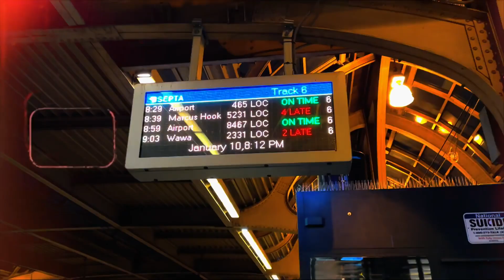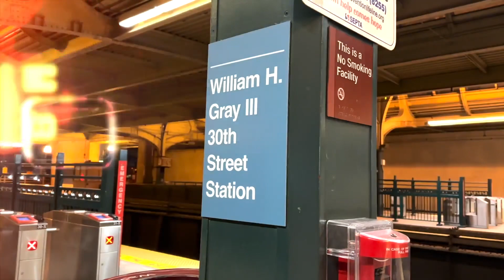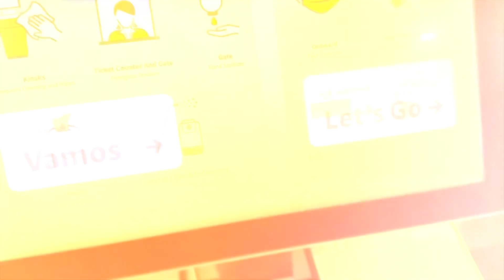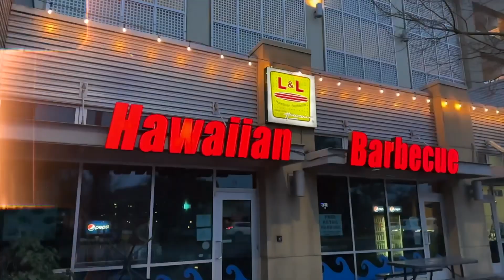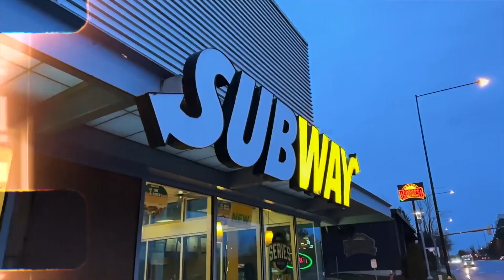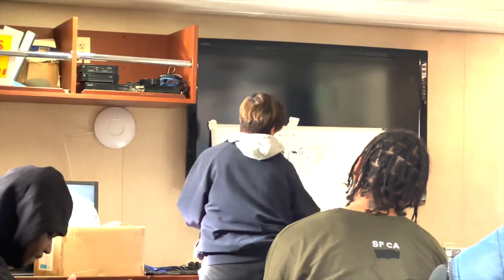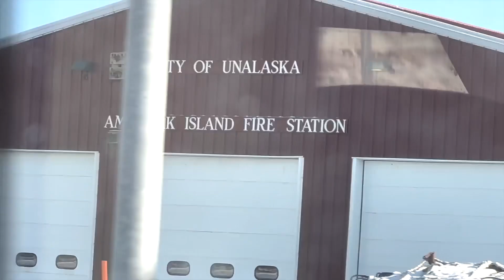Journey 2 Alaska (Fish Processor) “I got injured”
I appreciate the opportunity I withheld being a fish processor working in Alaska. It taught me some valuable lessons, met good people, became mentally stronger.

Thanks to all who participated in this project.